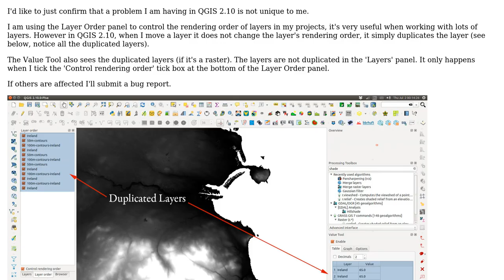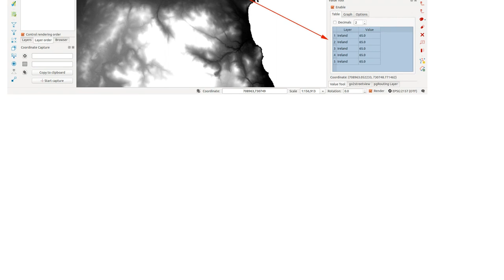GIS: Layer Order panel duplicating layers in QGIS?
With thanks & praise to God, and with thanks to the many people who have made this project possible! | Content (except music & images) licensed under CC BY-SA | Music | Images & others | With thanks to user PolyGeo user ndawson user bbrhuft and the Stack Exchange Network Trademarks are property of their respective owners. You are responsible for your own actions.